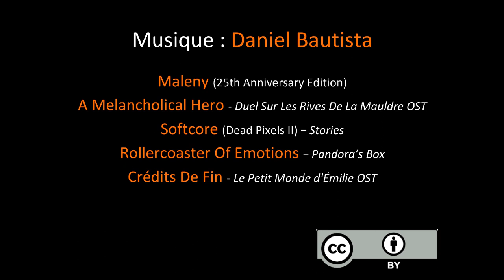VTT - ça sent l'été !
Une sortie typée marathon dans les environs de Besançon. Une météo à l'orage qui alterne soleil et pluie. Un concentré en 19 minutes de 4 h d'une sortie entre plaine et premier plateau ; singles et chemins blancs ; roulant, technique et galères ; le tout dans un paysage vert tendre d'une végétation qui explose avec les pluies des dernières semaines et la chaleur qui arrive. Un bonheur sonorisé par le guitariste espagnol fantasque Daniel BAUTISTA qui explore des ambiances mêlant guitare électrique et guitare acoustique dans des compositions rappelant Ennio Moricon ou Muse.